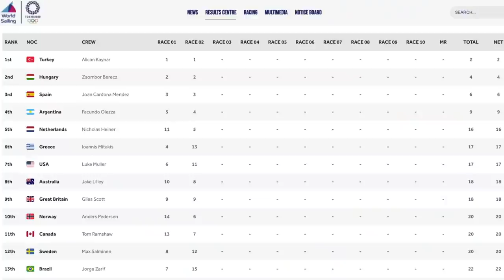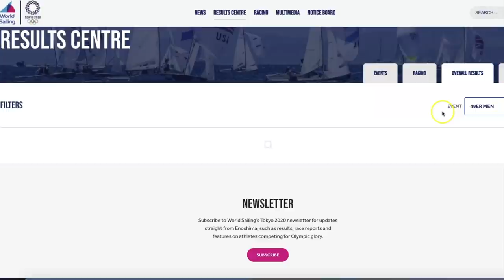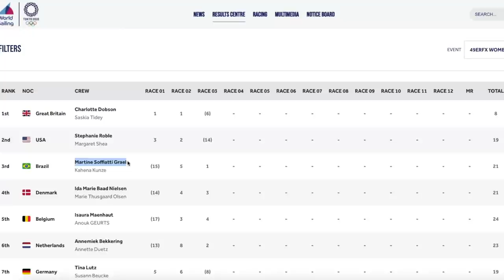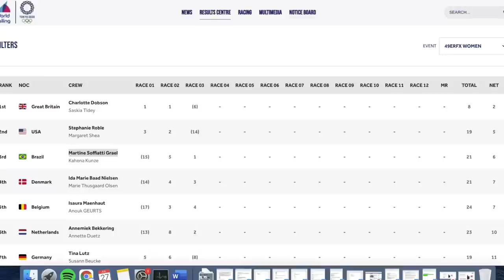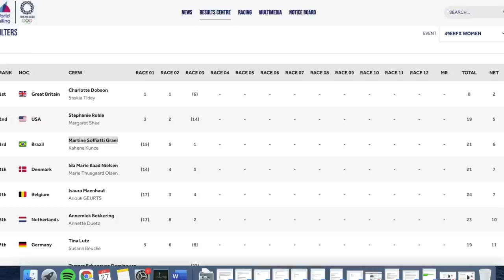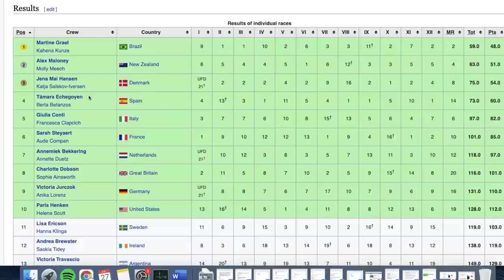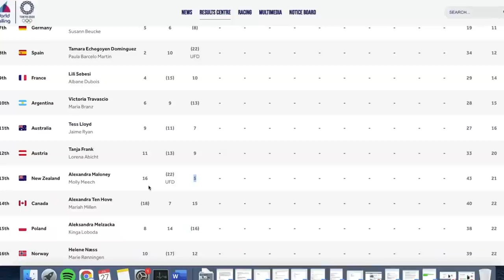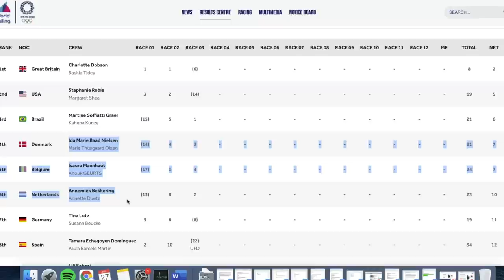Sailing Tokyo Day 3 🇯🇵🥇 [Results & 49er FX Highlights & Ones To Watch]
What are your predictions for the medal winners in the 49er FX Women's fleet? 🥇

In this video, we look at the results from day 3 of the Tokyo Olympic Sailing. We analyse the action from the first day of racing for the following classes:
-49er [men]
-49er FX [women]. Plus highlights and recap of races 1 & 2
-Finn

It was a day of upsets as favourites Giles Scott and Josh Junior found themselves well down the Finn fleet in the Finn's last Olympics.

Burling & Tuke didn't cover themselves in glory and Martine Grael & Molly Meech made errors. The strong winds made for lots of capsizes and exciting racing.

This video takes a look at the ones to watch and I give you my predictions for the 49er FX fleet. The highly competitive fleet includes the likes of sailing greats Charlotte Dobson, Tamara Echegoyen, Alex Maloney, & Martine Grael (daughter of Torben Grael).

TIMESTAMPS
0:00 Tokyo Olympic Sailing Day 3
1:03 Finn Results
2:03 49er Results
3:21 Thoughts on Olympic coverage
4:04 49er FX Womens Results
4:26 49er FX All You Need To Know
5:00 49er FX Race 1 Recap
5:50 Maloney Capsize
5:56 49er FX Day 1 Analysis
7:02 49er FX Race 2 Recap: NZL OCS
8:30 49erFX: Meet The Sailors/ Ones To Watch
11:59 49erFX My Medal Predictions
13:21 Upcoming Videos